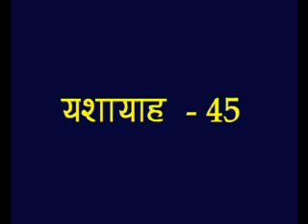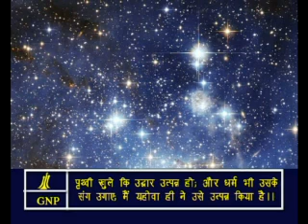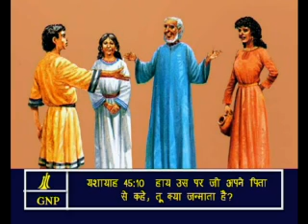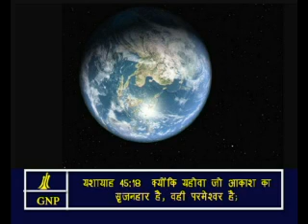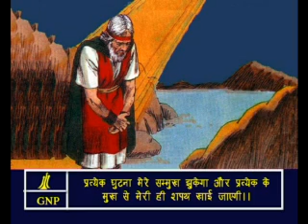Isaiah - 45 Hindi Picture Bible